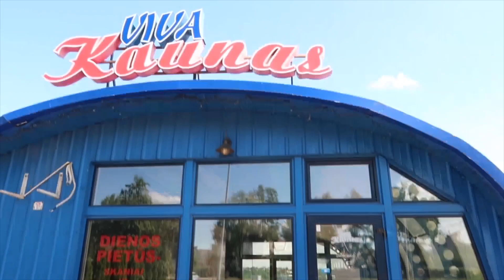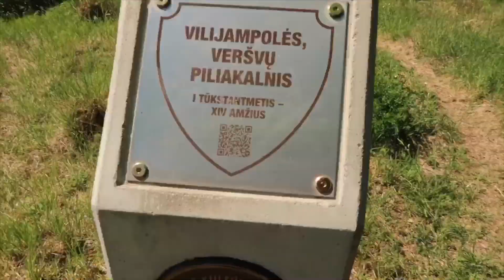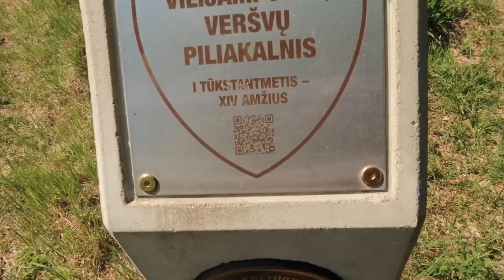Kaunas! Tu Labai Gražus! Japonas Keliauja Po Lietuvą、リトアニアの旅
Jeigu norite žinoti kažką apie Japoniją arba mane, parašykite čia! Tada kalbėsiu kanale:)

Sveiki!
Mano vardas Kotaro. Aš esu iš Japonijos. Mokausi lietuvių kalbos nuo 2013 metų. Dar negyvenau Lietuvoje, bet jau apsilankiau šį šalią beveik 20 kartų. Esu Japonas, kuris labiausiai myli Lietuvą iš Japonijos.